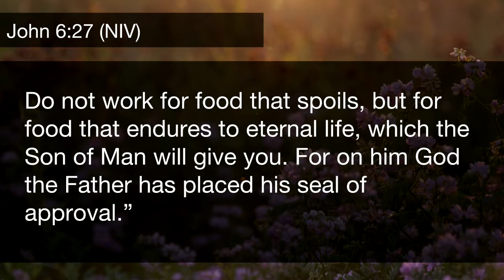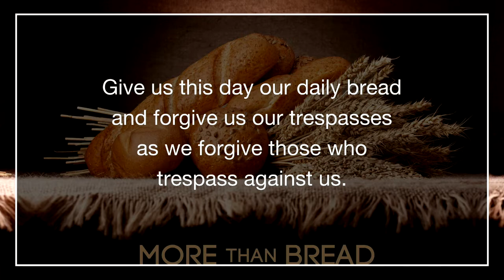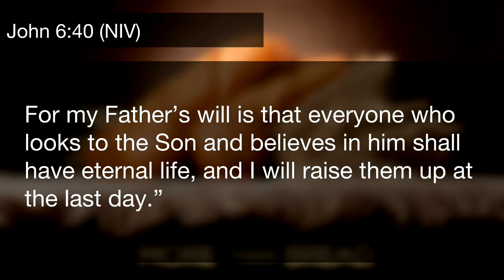9:30 a.m. Sanctuary Gospel Contemporary - More Than Bread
While Jesus teaches us to pray for our basic needs, he also leads us to seek the true spiritual bread of life found in him.